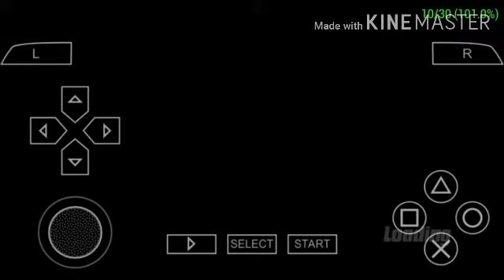New game PPSSPP